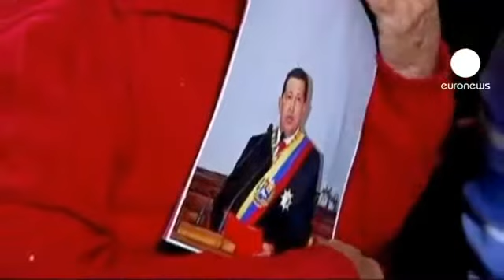Chávez setzt auf Alternativmedizin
Im Kampf gegen seine Krebserkrankung setzt der venezolanische Staatspräsident Hugo Chávez auf alternative Behandlungsmethoden. Nach Angaben seines Vizepräsidenten Nicolás Maduro handelt es sich um komplexe und schwierige Maßnahmen, die irgendwann den Krankheitszyklus beenden müssten.